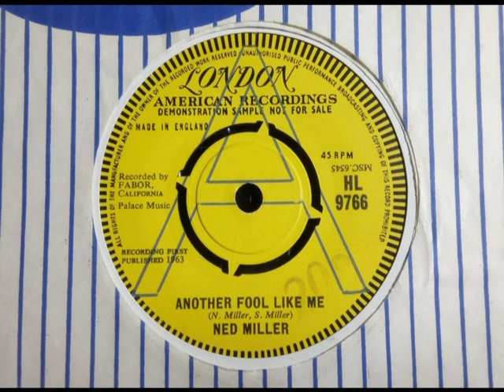Popcorn - NED MILLER - Another Fool Like Me [HQ] - LONDON HL 9766 UK 1963 Soulful Gem Fabor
Upload #1746 ~ HQ from UK 45 pictured ~~
 Great Soulful Track here. Ned Miller the "From A Jack To A King" Country guy if he Brings Soul Magic to this track. UK copy is a Very Muffly one, but we got nice sound here. B side is "Magic Moon" that's more typical Country Pop. This his Best Track to us.

Had the 'Bear Family' 31 track CD in 1992 to find this, way too much by one artist, 45s are more Digestible.

This Six-Pack are UK Londons that are Mastered with a Worn Cutter. This is on Some UK Decca Group 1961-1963 & 1967. They Sound Muffly on a Stereo Stylus losing Detail as the Grooves aren't cut right on the Groove bottom but The Sound is there Played with A Custom Size Stylus to ride higher. Not Hifi Stereo Compatible if OK on a Dansette. Here's what The Grooves Hide…